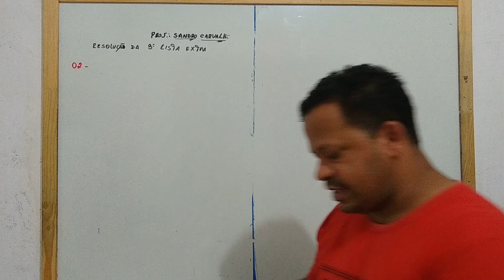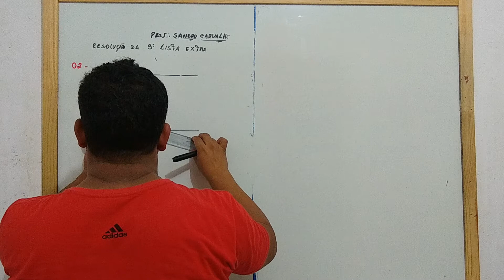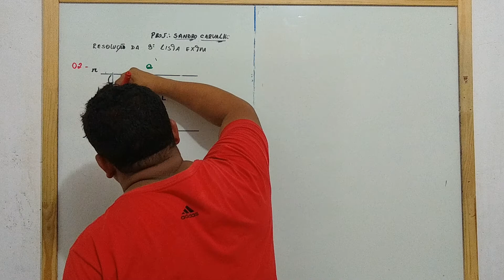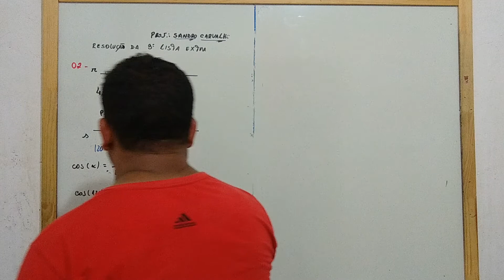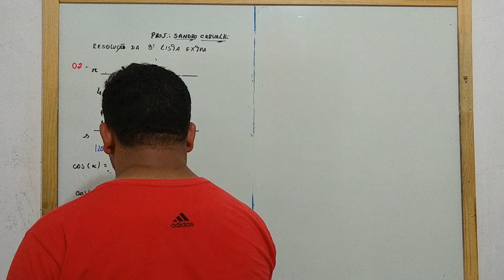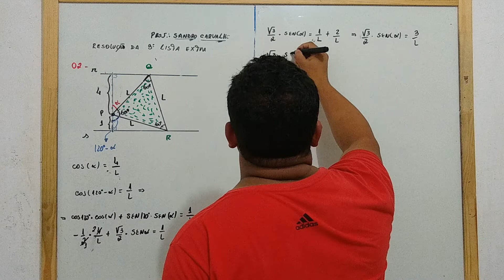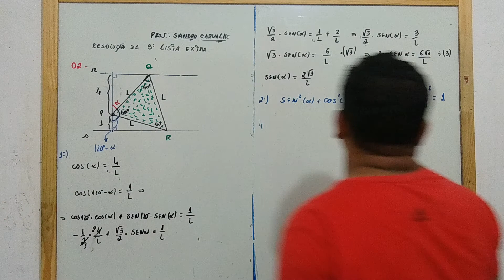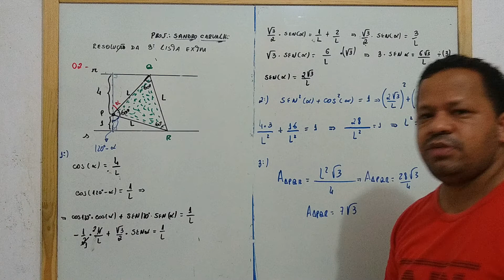Resolução da 9º Lista Extra ESA Questão 02